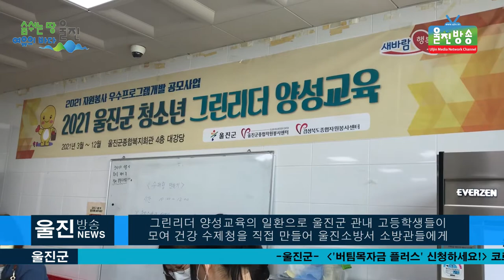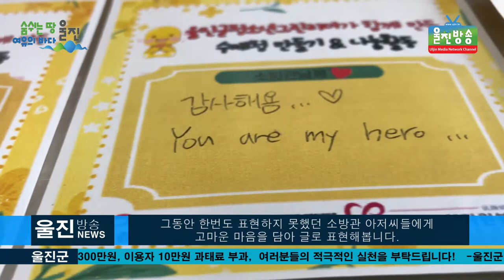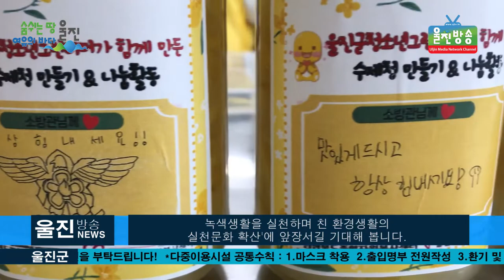울진군 청소년 그린리더 자원봉사 실시 ㅣ직접만든 '레몬 수제청' 소방관 위문 전달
[울진방송]20210417(토)
 2021 울진군 청소년 그린리더 자원봉사 실시
ㅣ직접만든 '레몬 청' 울진소방서 소방관들에게 위문 전달

(기자)
울진군 종합자원봉사센터(센터장 김덕열)는
17일  종합복지회관 1층 조리실에서 울진군 청소년
그린리더 양성교육의 일환으로 울진군 관내 고등학생 20명이 모여 건강 수제청을 직접 만들어 울진소방서 소방관들에게 선물하는 지역사회 나눔 활동을 전개 하였습니다.  울진군 청소년 그린리더 양성교육은 ‘그린리더에 도전하는 우리는 청소년 자원봉사자’라는 프로젝트로 2021년 경북자원봉사 우수프로그램 개발 공모사업으로 선정되어 올 한해동안 청소년 그린리더들을 위한 특장 5회와 팀별 프로젝트 봉사활동 및 지역사회 나눔활동을 통한 자원봉사활동 5회로 총 10회의 다양한 프로그램에 참여하게 됩니다.

- 김영진 / (사)울진군종합자원봉사센터 팀원

처음으로 건강 수제청 만들기에 도전한 청소년들은 생전
처음 칼질을 해보는 친구들도 있어 서툴지만 조심스럽게 선생님들에 도움을 받으며 건강 수제청 만들기에 도전해 봅니다. 일단 설명을 들은 대로 레몬을 깨끗이 닦고 균일하게 잘라보지만 역시나 쉽지는 않은 것 같습니다.
두 번째로 진행 해야 하는건 설탕과 버무리기입니다.
하지만 레몬을 균일하게 잘라야 설탕과 버무리기 좋은텐데 그렇지 못한 친구들도 많은 것 같습니다.

(인트로 영상/설탕 병에 넣기)

오늘 준비한 수제청과 함께 깜작 이벤트는 그동안 지역의
화재예방과 인명구조를 위해 애쓰시는 119 소방관 아저씨들에게 전하는 희망 메시지입니다.
그동안 한번도 표현하지 못했던 소방관 아저씨들에게
고마운 마음을 담아 글로 표현해봅니다.
메시지도 멋지게 썻겠다 그럼 마지막 단계는 스티커를 붙이고 박스에 포장하면 오늘 건강 수제청 만들기는 끝납니다.

-이미영/파티공작소 선생님
-박지영/파티공작소 선생님

정성스럽게 만든 건강 수제청을 소방관 아저씨들에게
전달하기 위해 울진소방서로 발걸음을 옮깁니다.
삼삼오오 짝을지어 울진소방서로 가는 발걸음은 가볍기만 합니다. 단체 인증샷은 기본오늘 우리들이 할 일은 여기까지 모두 휼룡히 교육을 완수 했습니다.

-인터뷰/김해동 울진소방서 119안전센터 팀장
-인터뷰/김덕열 (사)울진군종합자원봉사센터 센터장

울진군 청소년 그린리더 양성교육을 통해 ‘청소년
그린 리더들이 환경에 대한 경각심을 가지고 친환경
녹색생활을 실천하며 친 환경생활의 실천문화 확산에 앞장서길 기대해 봅니다.